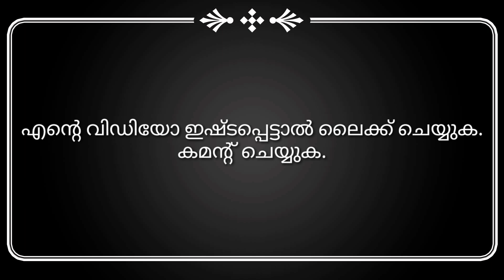നിങ്ങൾ ഇത് കഴിച്ചാൽ കണ്ണ് തിളങ്ങുകയും കറുപ്പ് നിറമാകുകയും ചെയ്യും.. 100% റിസൾട്ട്‌ കിട്ടിയത്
julas learning class. village tricks. village food item.. കണ്ണുകൾ നന്നാവും.കറുക്കും